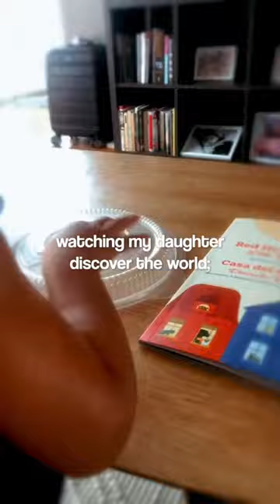how God looks at us | psalm 32:8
i can only imagine how much more lovingly God looks at me discover the world around me. psalm 32:8